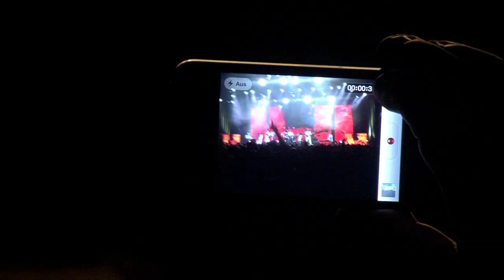CHIC Video Set List 003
Nile Rogers & Chic will play Malahide Castle, Dublin on Saturday 16th June & Ormeau Park, Belfast on Friday 15th June 2018.